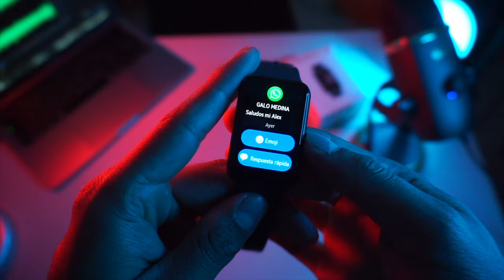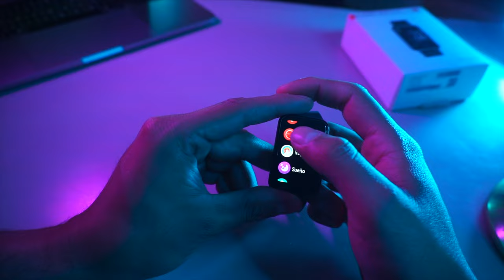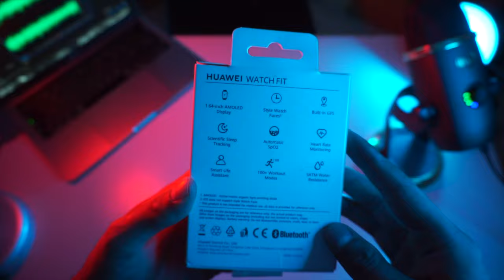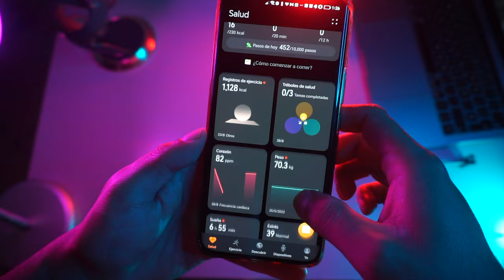HUAWEI WATCH FIT SPECIAL EDITION | LO MÁS IMPORTANTE